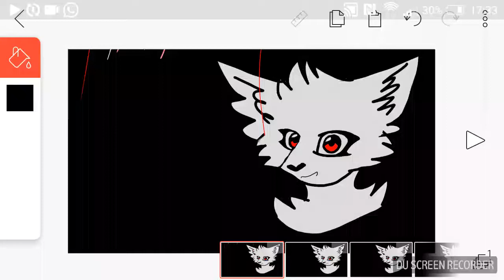Wonderland(meme)-ОСТОРОЖНО!ФЛЕШИНГ!СВЕЧЕНИЕ!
Вот еще один мемас для вас!